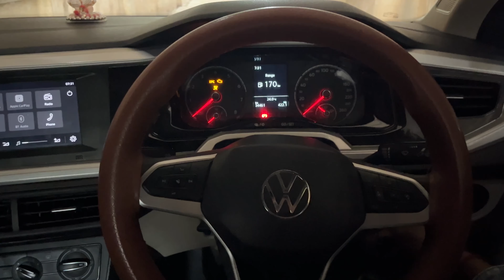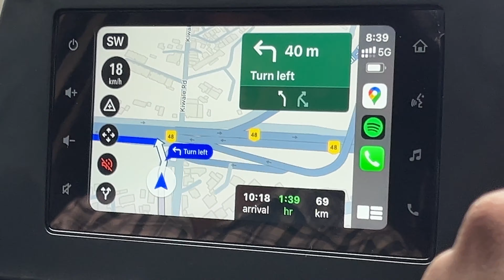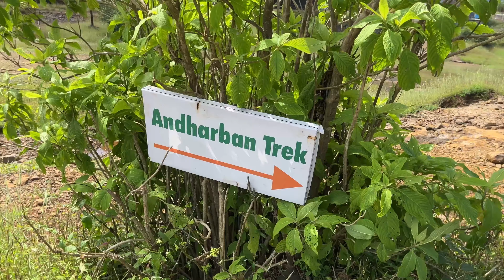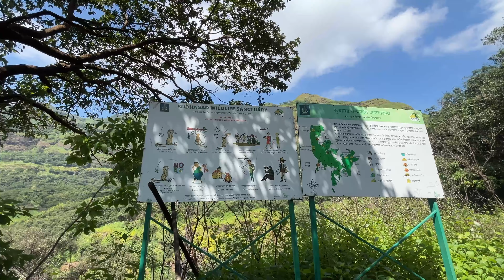ANDHARBAN FORT 🏞️ | Tamhini Ghat | Near pune tourist place ,Tu Hai by Darshan Raval, Prakriti Giri